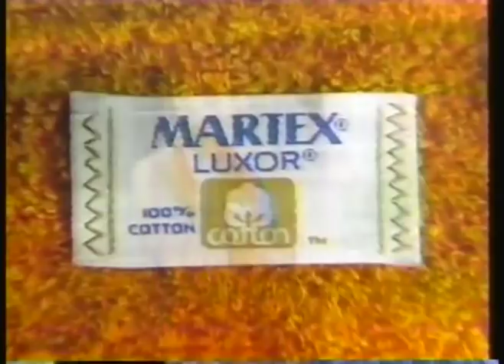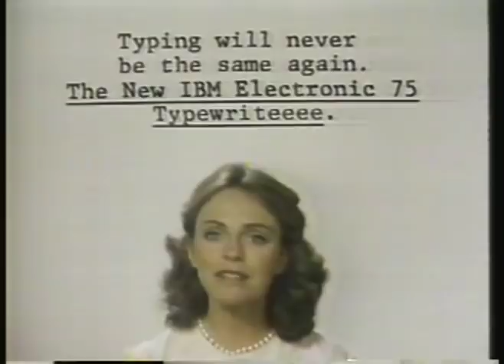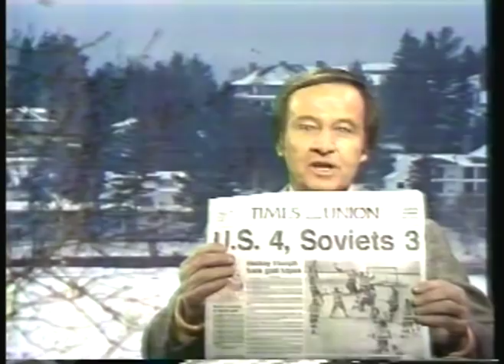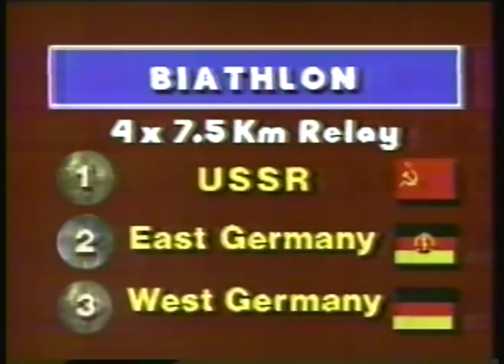Olympics - 1980 Lake Placid Olympics - Hockey - USA VS USSR - The Miracle On Ice